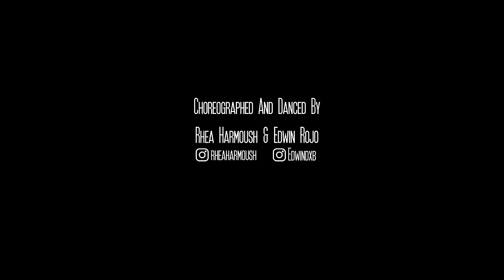Alina K - Would You (Official Music Video)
Alina K - Would You Song Official Video

Stream, Download, Play & Listen from your favorite store

Produced, mixed and mastered by RAYAN.
Song written by RAYAN
Recorded at CTG productions, Dubai UAE.

Choreographed and Danced by
Rhea Harmoush & Edwin Rojo

Song Lyrics

What would you do for love?

Would you, cross the oceans

Would you, move the mountains

So deep you cannot breathe

Hold me, hold me, hold me

So close we share a beat

Want me, want me, want me

Forever in your reach

It’s all about the simple things

that can take the impossible to find

The end justifies the means Cuz in time

Lies the hope it will be found

Forgive me for now

I’m not holding doubts

I’m figuring out

What you

Edwin Rojo

Special Thanks

Makeup by Veronica
Hanadi Hamdan
Pace E Luce Abu Dhabi

Spare Music Ltd.